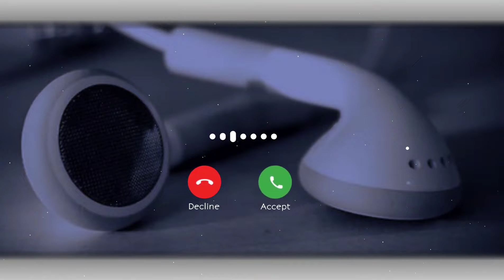Mr Prajapati 64 🙏 YouTube channel 🌹hello bhai mujhe support karo yaar please 🙏🙏😭